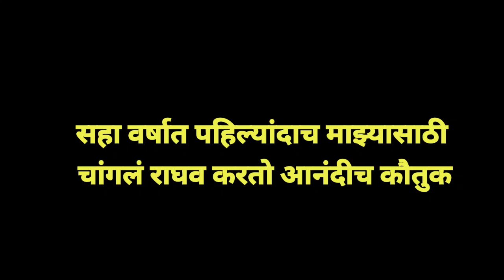सहा वर्ष झटणारी गोष्ट आनंदी कडून राघवला